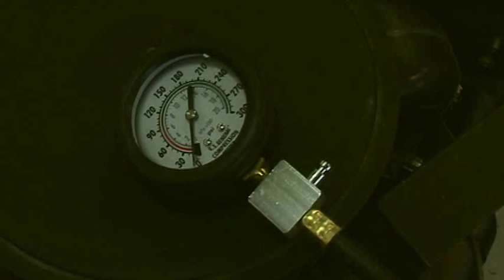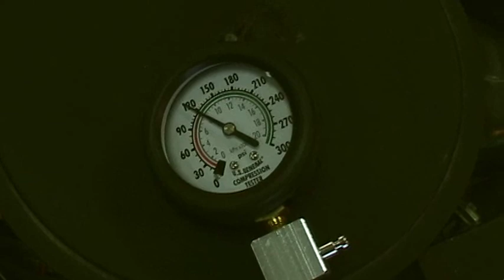motor1_1.wmv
This is a video of the Onan 16 HP B43M that I removed from my ArticIngerCase Tractor in order to install the 3cyl Kubota Diesel.